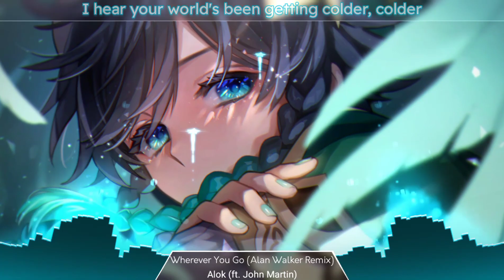Wherever You Go (Alan Walker Remix) [Nightcore] - Alok (ft. John Martin)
🔊 Alok feat. John Martin - Wherever You Go (Alan Walker Remix)

» Outstanding (Videogame): Genshin Impact

// Lyrics // Wherever You Go (Alan Walker Remix)

I remember
Our last summer
When your heart met mine
We would dive in
To the ocean
Always side by side

I hear your world's been getting colder, colder
But through it all, I'll be your shoulder, shoulder
And even though we're getting older, older
Remember what we said

That if the world was ending
You know I'll carry you home
(You home)
I'll be the last man standing
To keep you safe from the storm
(The storm)
I'll be the light in your darkest night
Until you know it will be alright
'Cause if the world was ending

I remember
I was broken
How you held me up
With your love, you
Made me stronger
You believed in us

Some of the content of this video, such as the background image and the original music, is not owned by me. If you are the creator of any viewed content and do not want it to appear, please write me by email to remove it.

~ Enjoy the magic of nightcore 🎵 ★